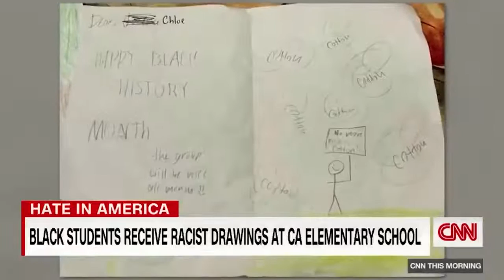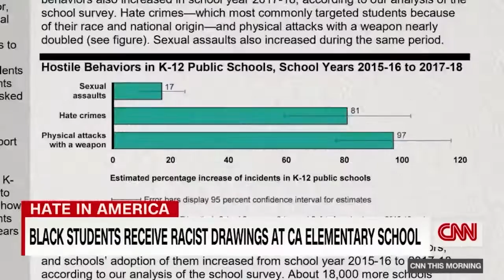MY FAVORITE MONKEY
Racism in California schools . Sending racist, pamphlet  to blacks student . And we must protect white student .make them feel comfortable . But no one is protected black student from white supremacist students .

'An Archive. Proof of Systemic Racism. Throughout History and in today's society. In America and abroad.'

Vocational Training In Minority Neighborhoods. Auto Body, Plumbing, Electrical Training, Welding, Masonry & More!Whytheracecardisplayed